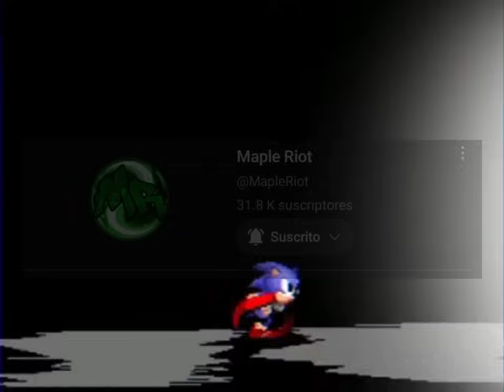Un POV macabro | Sonic.exe (Desde la perspectiva de Sonic) (ACT 1)